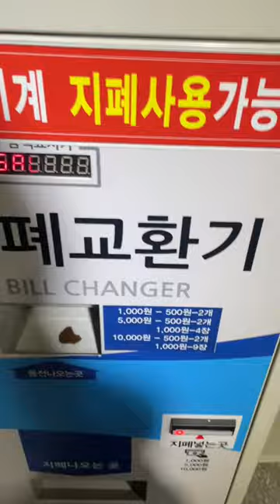Let’s see Korean Karaoke room 🎤